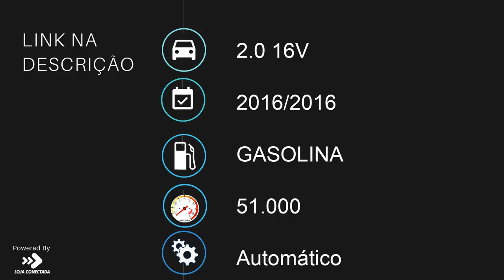MITSUBISHI OUTLANDER - 2016 - São Paulo/SP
Veículo impecável! único dono. Revisado em concessionária. Blindagem Avallon com vidros AGP B33. Todos os itens originais intactos como manual e chave reserva.

Dados do Veículo
Veículo: MITSUBISHI / OUTLANDER 2.0 16V
Ano: 2016/2016
Combustível: GASOLINA
Portas: 4 PORTAS
Câmbio: Automático
Cor: PRATA
KM: 51.000

✅ Air Bag
✅ Alarme
✅ Ar Condicionado
✅ Direção Hidráulica
✅ Freio ABS
✅ Travas Elétricas
✅ Vidros Elétricos